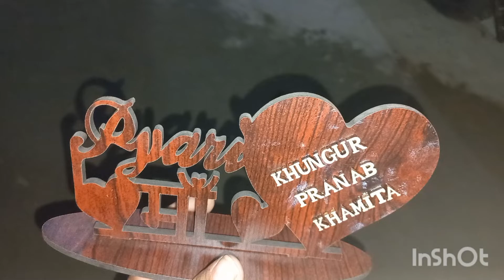Family photo gallery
Also you  can gather  all the information from my videos and travel on your own to those places. Thanks in advance